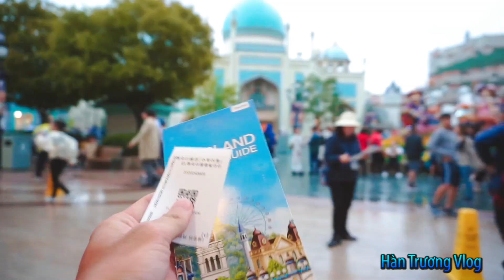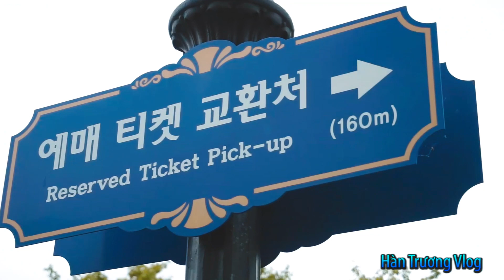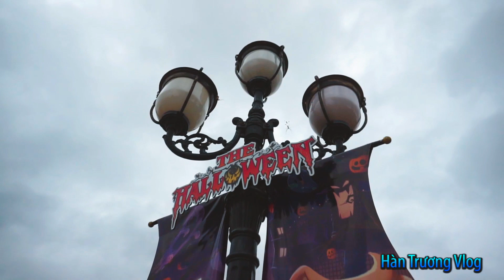LẠC ĐƯỜNG GIỮA MÊ CUNG EVERLAND HÀN QUỐC HÀN TRƯƠNG SẠCH TIỀN | DU LỊCH HÀN QUỐC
Everland Hàn Quốc là công viên giải trí có ý nghía là luôn mang đến sự sáng tạo, đột phá khiến chúng ta khi đến khám phá công viên sẽ luôn cảm thấy bất ngờ và như được chu du toàn thế giới.
 Với thiết kế đặc biệt được ví như thế giới thu nhỏ, bạn sẽ không chỉ được tham quan những khu mang đậm phong cách Hàn Quốc, mà còn được lạc vào cả nước Mỹ, Châu Âu trong một không gian. Công viên Everland được thiết kế với 5 khu chủ đề gồm: Chợ toàn cầu, Khu phiêu lưu mạo hiểm phong cách Mỹ, Vùng đất huyền thoại, Khu phiêu lưu mạo hiểm phong cách Châu Âu, Vườn bách thú du tất cả sẽ khiến bạn bị cuốn hút và đắm chìm trong những nét đặc sắc về lịch sử và văn hóa cùng các lễ hội của khắp năm châu.
 Công viên mở cửa từ 10h sáng đến 21h đêm vào tất cả các ngày trong tuần. Giá vé vào tham quan và chơi tất cả các trò chơi trong công viên là 40.000 won (khoảng 800.000 VNĐ) với người lớn, trẻ nhỏ là 31.000won (khoảng 620.000 VNĐ).
Công viên Everland rất là rộng lớn đi không hết các điểm trong 1 ngày luôn đó các bạn. Hàn Trương chỉ tranh thủ tgian tại đây để mua quà cho người thân.
Nếu các bạn thích video đừng ngần ngại hãy click nút like, đăng kí theo dõi kênh HÀN TRƯƠNG VLOG và share clip để mình có thêm động lực làm các video có ý nghĩa nữa nhé. Cảm ơn các bạn!